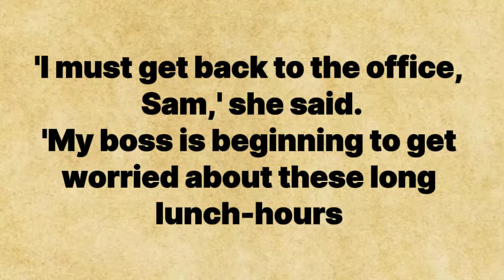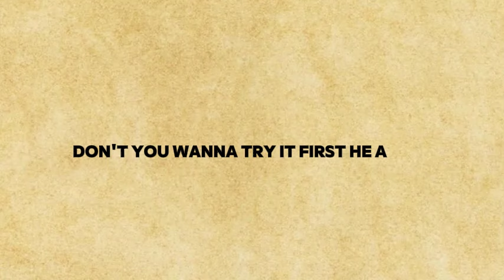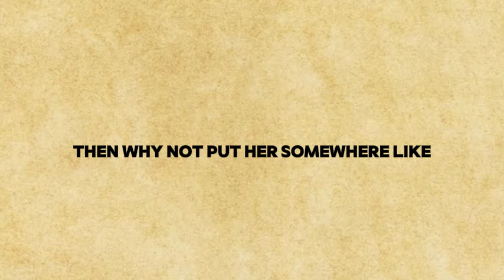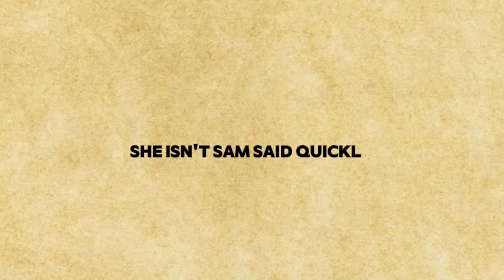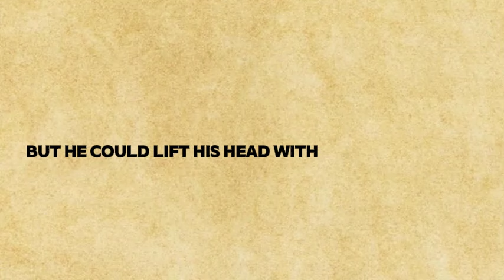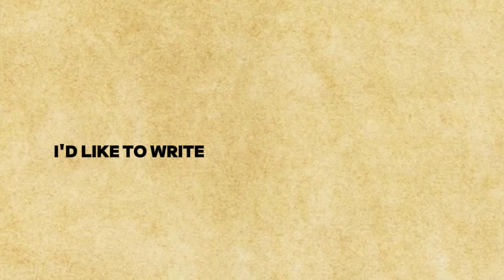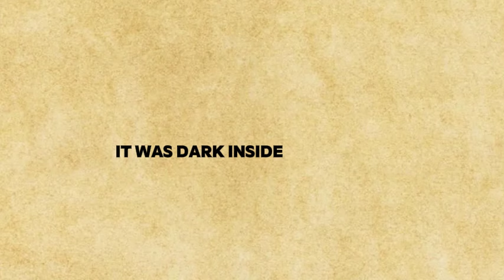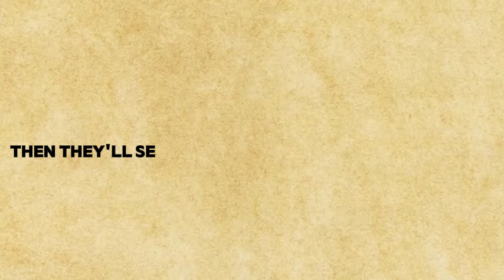Beautiful English Story for beginners Learn English Through Story Level-1